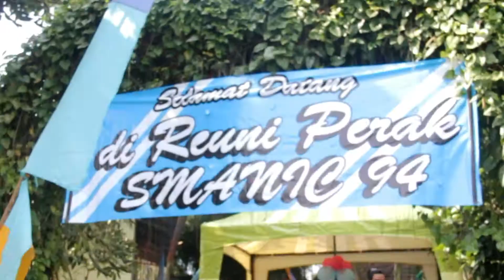Reuni SMAN 1 Ciawi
Meungkeut Katineung Ku Tali Asih

Koropak.co.id - Gelaran Reuni Perak Alumni SMAN 1 Ciawi Tasikmalaya (SMANIC) Angkatan 1994 dengan mengangkat tema "Dulur Salembur Baraya Sasakola" digelar meriah di Taman Wisata Alam Pasir Kirisik Guranteng Pagerageung Kabupaten Tasikmalaya, Sabtu (5/1/2019).

Ajang silaturahmi dan temu kangen tersebut, merupakan kegiatan reuni kali pertama bagi Angkatan 1994. Turut hadir perwakilan para guru, meliputi Tatang Rohata M.Pd, Komar Syaripudin M.Pd, Drs Solihat Kamaludin M.Pd, Sambas Sobari M.Pd, Otim Miharja MPd, Maya Rosmayati, dan Ade Elis serta "The Legend Teacher" Yoyong Tahyani.

Dijumpai Koropak di sela-sela acara, Ketua Panitia Reuni Perak SMANIC Angkatan 94 Iwan Ridwan Irawan menuturkan, pihaknya merasa bersyukur melihat antusias para alumni yang hadir dalam acara Reuni Perak tersebut.